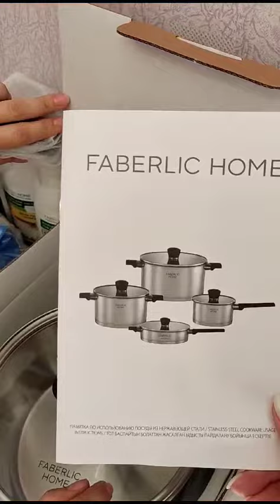Шикарная посуда из стали